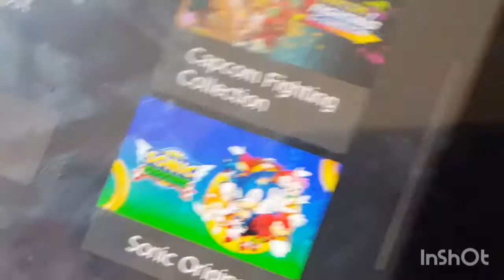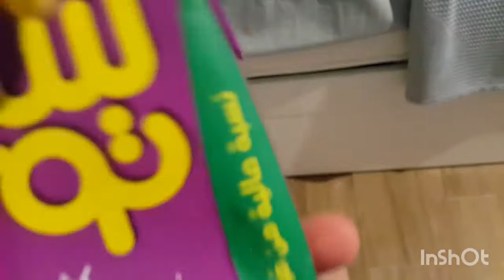The Weird Vacation | WMB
Mario Luigi and Jr go on a Vacation But it keeps getting weirder And WEIRDER